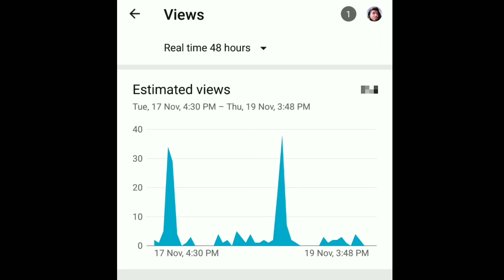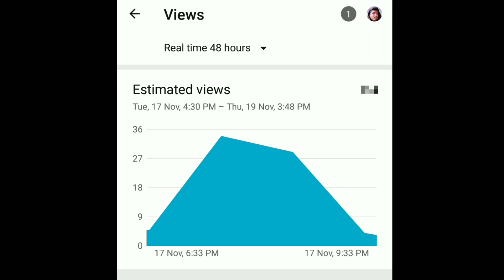What Is The Best Time To Upload Youtube Videos || 🔥 Best Time For Upload Video On Youtube [2021]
Guys Iss Video Me Maine bataya hai ki Videos uploading ke liye best time kaise choose kare

About me:
Hlo friends